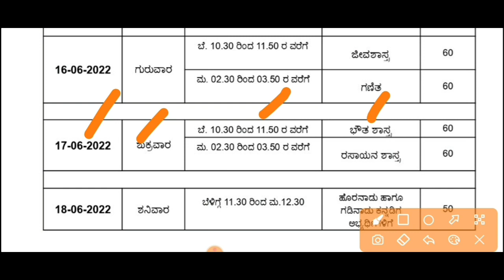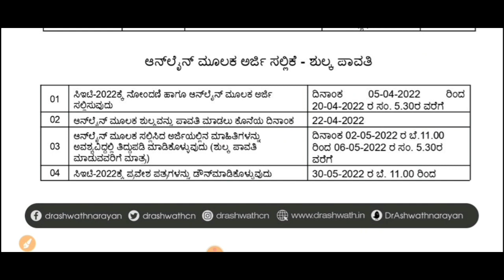KCET 2022 EXAM | GOOD NEWS | LATEST ANNOUCEMENT | KEA|students solution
Upi id:hatersvtu@ybl

neet 2022,
kcet exam 2022 application form,
about kcet 2022,
neet 2022 biology simplified tamil,
neet 2022 books,
neet 2022 by physics wallah,
kcet 2022 classes,
kcet 2022 chapter wise weightage,
neet 2022 crash course physics wallah,
c cat 2022,
c cat 2022 result,
c cat exam form 2022,
c-cat exam date 2022,
c cat syllabus 2022,
c cat admit card 2022,
c cat rank 2022,
c cat answer key 2022,
kcet 2022 deleted syllabus,
kcet 2022 date quora,
kcet 2022 exam date karnataka,
kcet exam date 2022 syllabus,
kcet karnataka 2022,
kcet answer key 2022,
kcet exam date 2022 karnataka,
kcet answer key 2022 english,
kcet answer key 2022 commerce,
kea kcet 2022,
neet 2022 latest news today exam date,
neet 2022 latest news today in telugu,
kcet 2022 maths,
kcet 2022 mock test,
kcet 2022 marks distribution,
kcet 2022 marks vs rank,
kcet 2022 model question paper,
kcet 2022 maths syllabus,
kcet 2022 official website,
kcet 2022 online application,
kcet syllabus 2022 official website,
kcet classes online 2022,
neet 2022 preparation from now,
pgcet 2022,
pgcet 2022 preparation for mba,
pgcet 2022 application form,
pgcet 2022 option entry,
pgcet 2022 preparation for mca,
pgecet 2022 notification,
pgcet 2022 seat allotment,
pgcet 2022 gujarat,
kcet 2022 quora,
kcet 2022 question paper,
kcet 2022 reduced syllabus pdf,
kcet result 2022,
kcet mop up round 2022,
kcet casual vacancy round 2022,
kcet important topics 2022,
kcet time table 2022,
ts icet 2022,
ts icet 2022 exam date,
ts icet 2022 notification,
ts icet 2022 syllabus,
ts icet exam preparation 2022,
ts icet syllabus 2022 in telugu,
ts icet classes 2022,
ts icet exam preparation 2022 telugu,
kcet latest updates 2022,
unacademy kcet 2022,
kcet coaching videos 2022,
kcet 2022 weightage,
kcet 2022 website,
kcet 2022 whatsapp group link,
3 year llb cet 2022